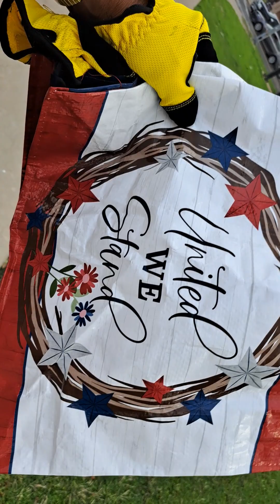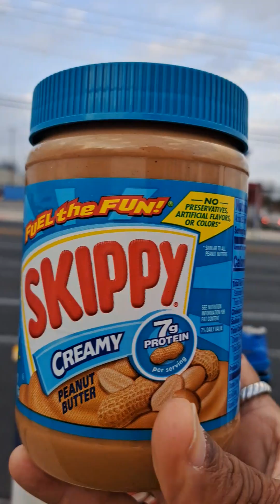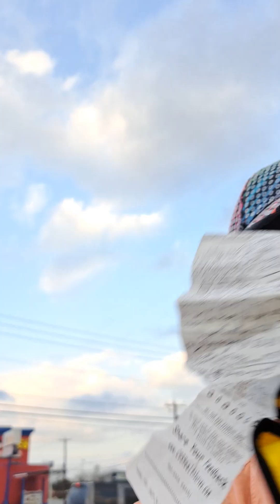2-26-23 errands...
I wasn't going to do a video today, 2-26-23, but changed my mind.

The thrift Thrift Land was closed, and instead of eating out I chose to go home and eat out of the fridge before it goes bad. The turkey sandwhich was good! I ate it cold. As I chewed, I unpacked, between bites. Several years ago, when company saw me doing that, he said, "You're crazy!" I was simply saving time, and did not want to do all those things after eating. A bite of food needs to be chewed 32 times, says Don Colbert, M.D. in his book What You Don't Know May Be Killing You.

Carmen told me, however, it's good to relax, eating food. Mostly, I don't do this and that, I described, while eating.

I'm glad I am sleeping nowadays, though it may be far less than the average person. That's a THANKS TO GOD!